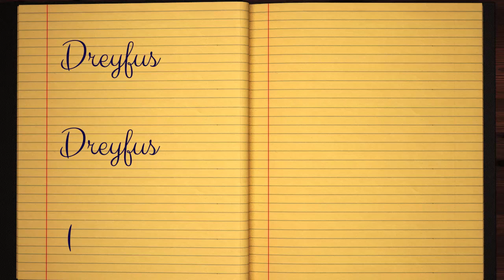Learn how to Sign the Name Dreyfus Stylishly in Cursive Writing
Dreyfus - This short beginner tutorial will teach you the best and easy way to draw your name in western calligraphy. Grab some pen and paper, let's jump into this course and practice doing it in Style :)